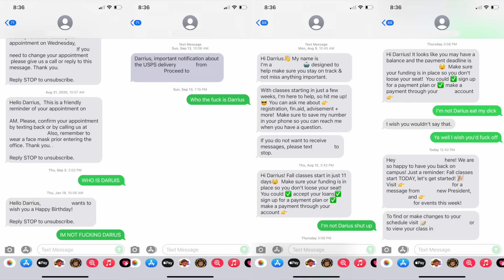Captain Baylen vs Captain Kyle!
YARR HAR FIDDLE DEE DEE